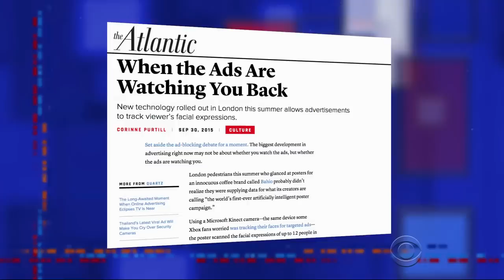Nope, Nothing Threatening About Ads That Can See You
Stephen's favorite breakfast cereal has crossed the line.